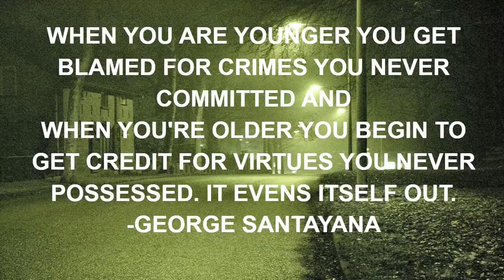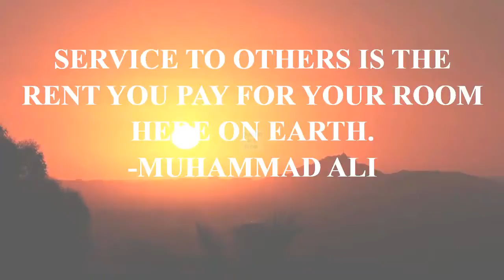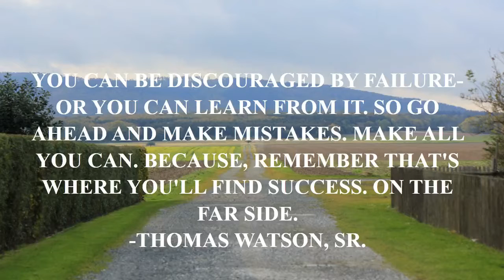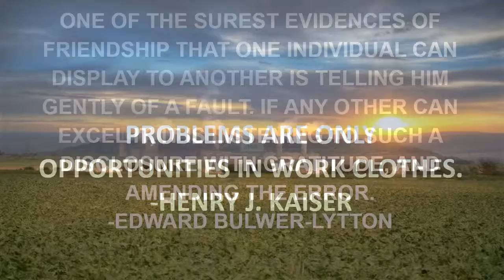project x quotes